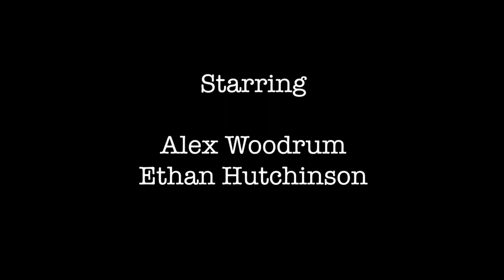MVM 12: Christmas in Hollis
Music Video Monday wishes you a Merry Christmas with a little hip-hop flair.

Written and filmed by: Alex Woodrum
Starring: Alex Woodrum and Ethan Hutchinson
Edited by: Ellie James